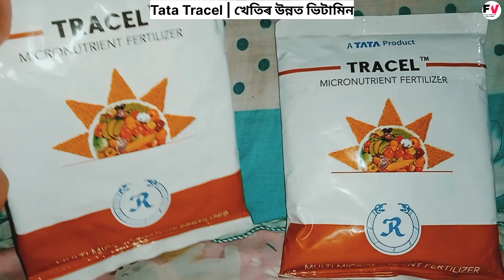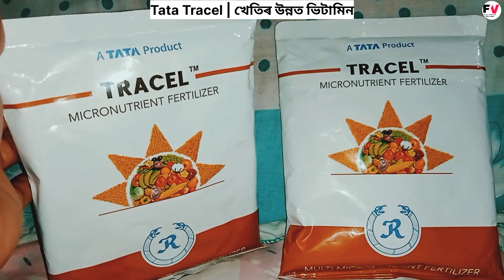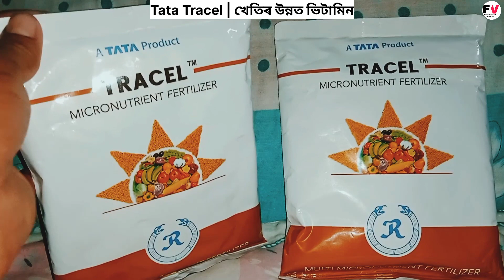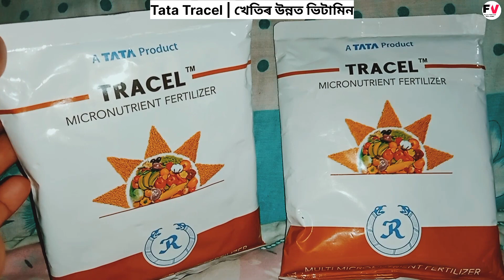Tata Tracel 2 | টাটা ট্ৰেচেল ২ খেতিৰ উন্নত ভিটামিন Multi Micronutrient Vitamins power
আজিৰ ভিডিও ৰ মূল কথা

খেতিৰ উন্নত ভিটামিন  টাটা ট্ৰেচেল ২  ৰ ওপৰত
 টাটা ট্ৰেচেল ২  কেবল অসমৰ বাবে হে